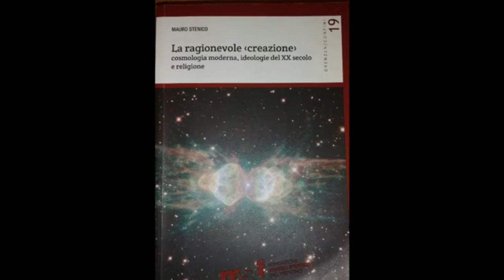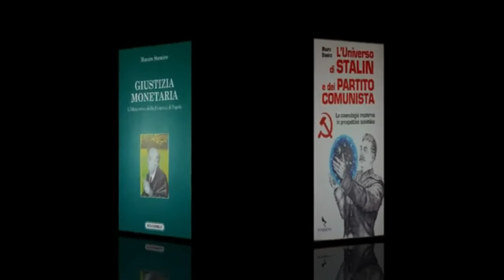L'UNIVERSO DI STALIN E DEL PARTITO COMUNISTA | IL COMUNISMO COME RELIGIONE? Con Mauro Stenico